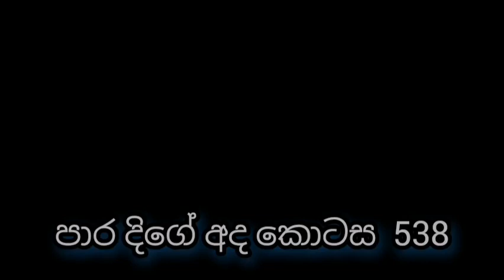Para Dige Episode 538 || පාර දිගේ || Paradiga episode | paara diga 538 || 16th june 2023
paradigaepisode538
3paradigatoday254